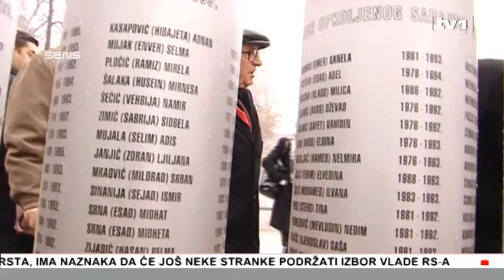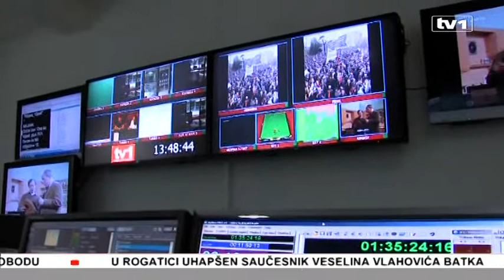Vijesti u 17 - 27.11.2014.